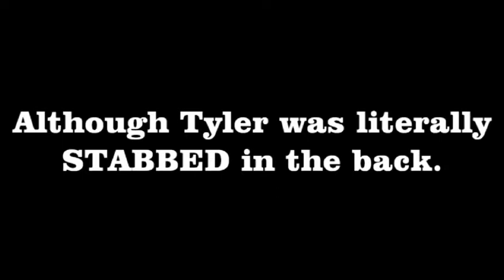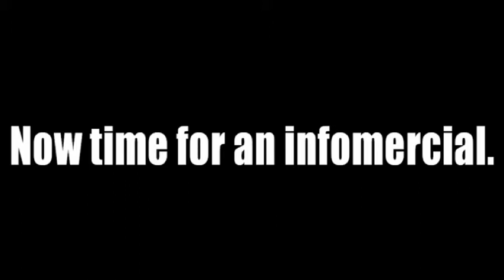War Bonds (Propaganda)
Garrett Allen, Valton Lewallen, Jimmy Trejo, Michael Seals, and Tyler Crumley's World History project about war bonds and propaganda of WW2